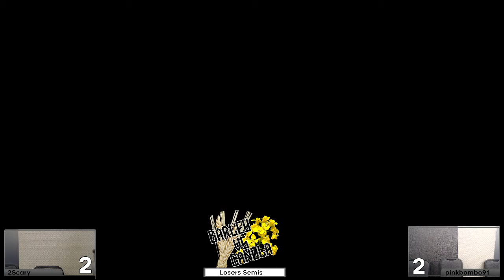2Scary (Snake) vs. @pinkbombo91 (Pythra) - Losers Semis - Barley vs. Canola